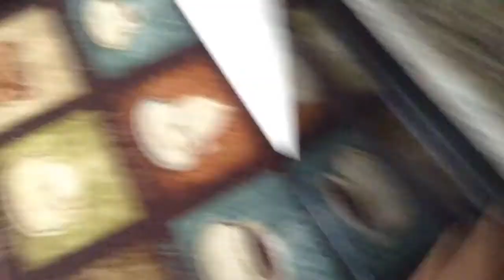MY DOG NEARLY DIED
The music is owned by Micheal Gianchio and Universal Pictures.